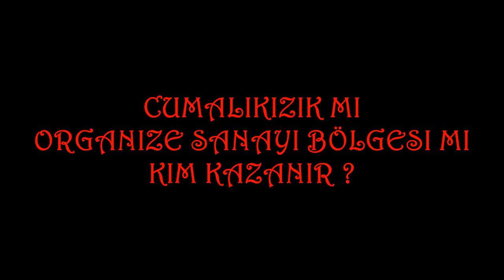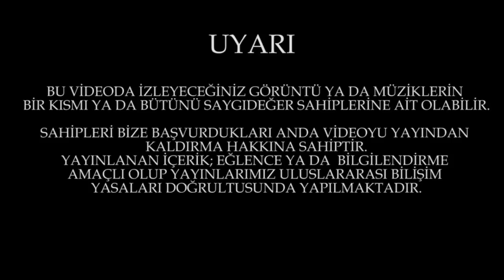CUMALIKIZIK MI ORGANİZE SANAYİ BÖLGESİ Mİ KİM KAZANIR